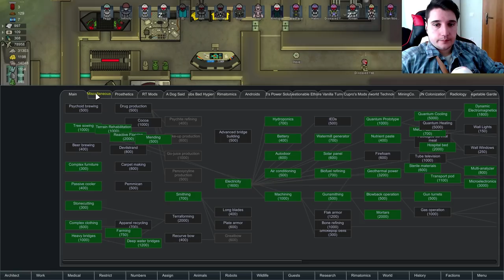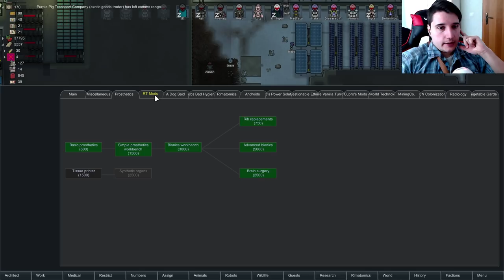RimWorld 1.0 Modded | LESS SCARY THAN ADVERTISED - Ep. 48 | Let's Play RimWorld Gameplay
RimWorld Part 1 - RimWorld Gameplay First Look Let's Play Playthrough - RimWorld Modded Gameplay First Look Let's Play Playthrough